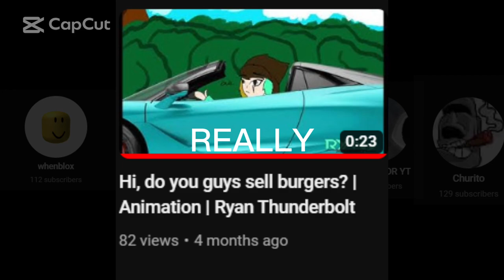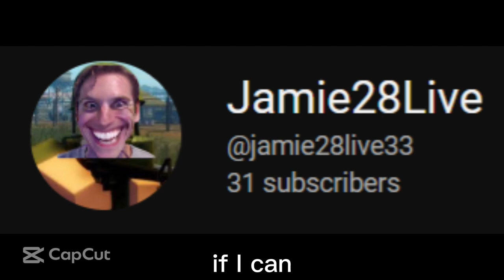a few things I have to clear out before uploading